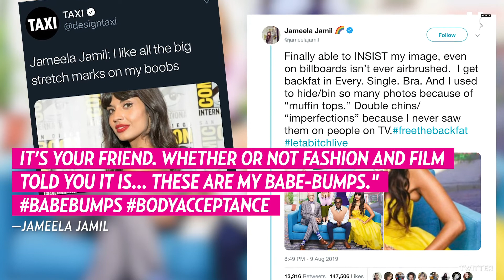6 Celebrities Who Are Leading the Body-Positive Movement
As these Hollywood celebrities show in their words, actions and online posts, the body-positivity movement has officially entered the mainstream.